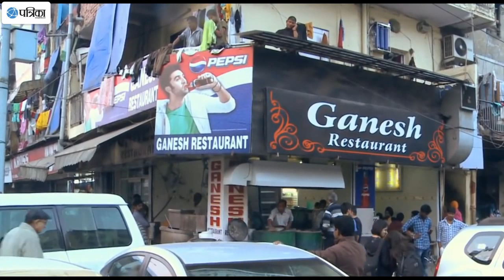Watch Video: Man Fried Fish In Hot Oil By Hand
DIPPING his hands into a vat of boiling fat to pluck out fried fish, this street chef is taking his profession to the extreme. Prem Singh, 65, has become famed in the backstreets of Old Delhi for his unique ability. He regularly plucks fried fish from the vat - which is heated up to 200 degree celsius - using his bare hands. But incredibly, the veteran fryer says he has never suffered any burns, blisters or ill effects.